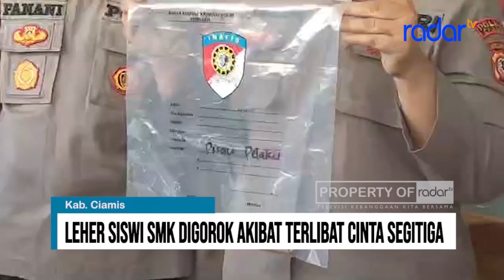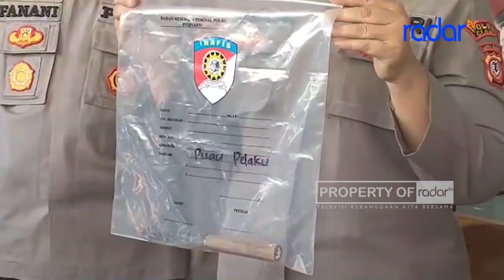LEHER SISWI SMK DIGOROK AKIBAT TERLIBAT CINTA SEGITIGA